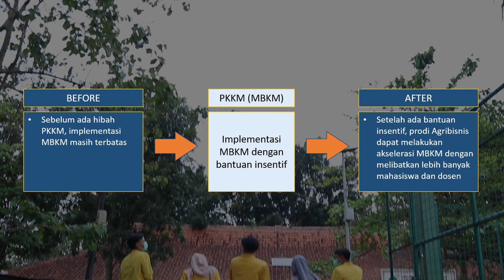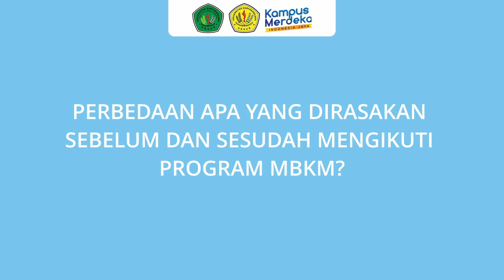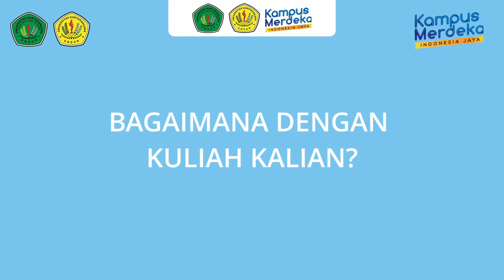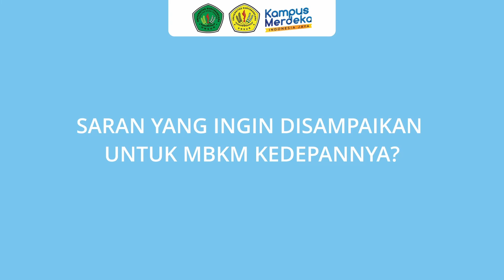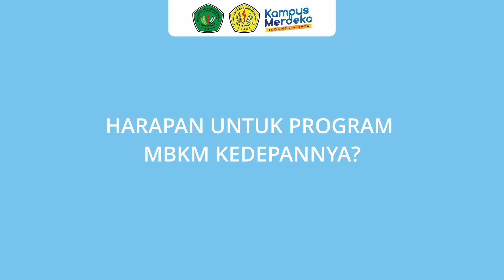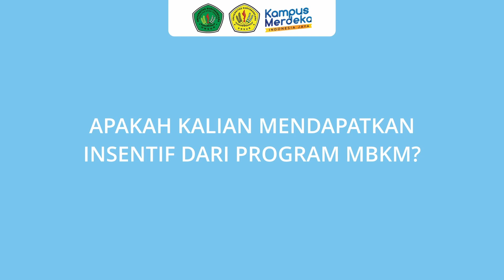Aktivitas 1 - Sub 4 Agribisnis